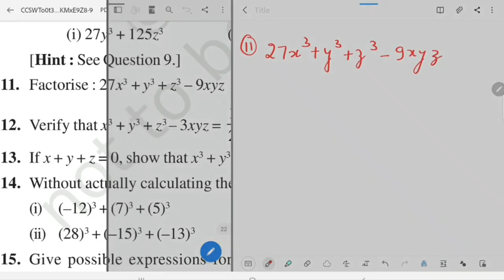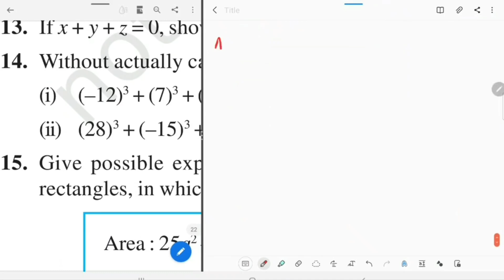Exercise 2.5 (Que 11, 12, 13, 14, 15, 16) Class 9 Maths NCERT Chapter 2 POLYNOMIALS Solution By-KV